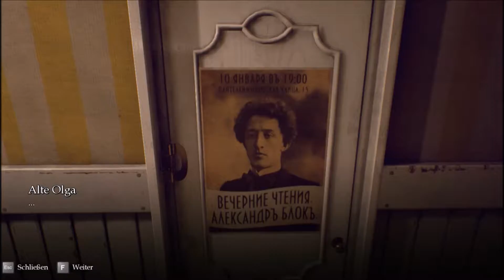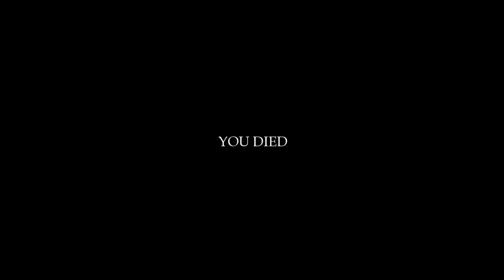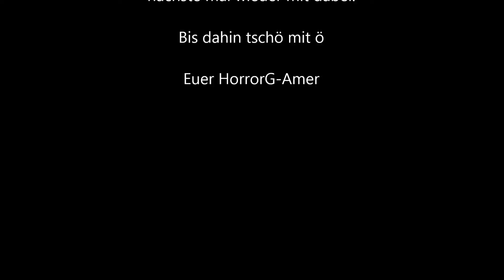Beastiarium Gameplay #01 Deutsch [Monsterjäger und monster gejagter]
Beastiarium ist ein "Horrorspiel" in dem man Rätsel lösen muss.
Naja erstmal nix besonderes aber diese Rätsle haben imer etwas mit verschiedenen Monstern zu tun.
Man jagt man eines, oder mal ist man der gejagte.
Es spielt nach einer Monsterinvasion in der Stadt St. Petersburg.

Original Beschreibung:
Beastiarium - versetze dich in die mysteriöse Welt voller Geheimnisse und Monster. Diese Atmosphäre wird dich während des gesamten Spiels im Ungewissen lassen.
Die Handlung spielt Anfang des 20. Jahrhunderts unter der Stadt Petersburg, hundert Jahre nach Invasion der Monster. Die Überlebenden waren gezwungen sich im Untergrund zu verbergen und haben eine "neue Welt" errichtet. Die zweite Generation hat sich komplett an das neue Leben angepasst und war nie wieder auf der Erdoberfläche. Die Straßen unter der Stadt wurden zu vollwertigen Städten mit komplexer Infrastruktur und Versorgung. Der Fluchtplan war jedoch nicht perfekt. Die Monster infiltrieren die Untergrundstädte wieder und wieder und die Menschen müssen immer auf der Hut sein. Um die Situation in den Griff zu bekommen, wurde eine Wache eingerichtet. Aber warum haben die Menschen Angst, das Haus zu verlassen und wo lauert die Gefahr wirklich?